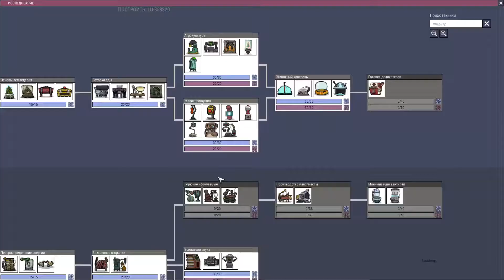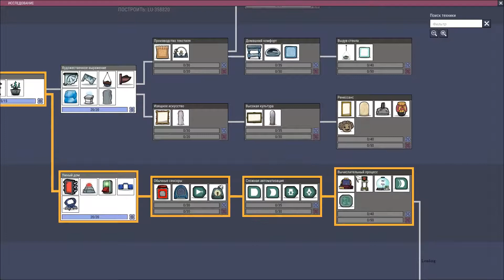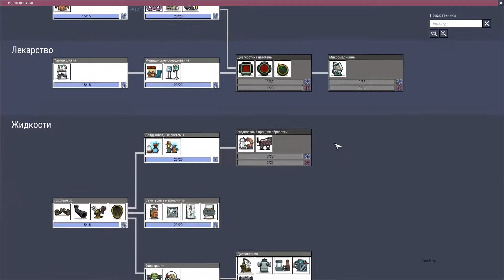[5.2] OXYGEN NOT INCLUDED - Малыши копатели | Прохождение на русском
Это видео часть стрима - с 33 до 38 циклы.

Игра Oxygen Not Included представляет из себя симулятор выживания, где игрок выступает в роли, то ли бога, то ли гласа чистого разума.

Начинается игра с того, что биопринтер, с помощью которого собирались заселить астероид попадает не на поверхность, а в самый центр, и "напечатанные" колонисты-дупликанты вынуждены обустраиваться внутри астероида, ежедневно борясь с голодом, холодом, и отсутствием кислорода. А мы им в этом помогаем ))))